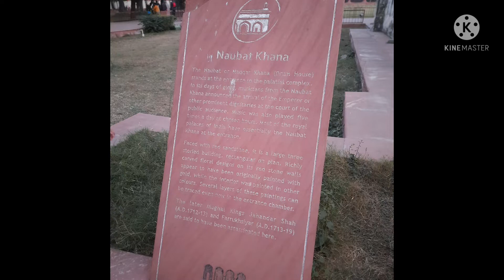Red fort Delhi/लाल किला Delhi India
Hi friends, The Red fort is a monument built in 1638 that rises 33 meters above old Delhi. it was built by the Mughal Emperor shahjahan. The Fort is located in what is now the centre of Delhi, India. it is made of red stone and marble. this fort has had many additions after it's construction by Emperor shah jahan . it is a world Heritage site. it is made out of red sandstone.